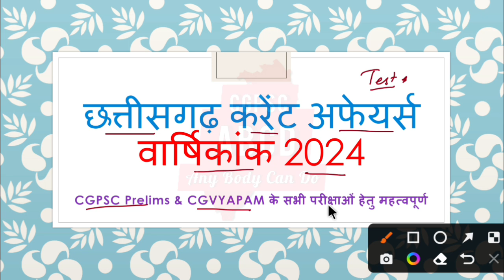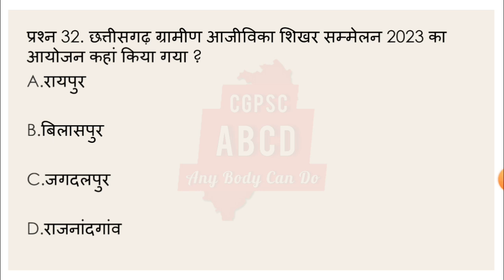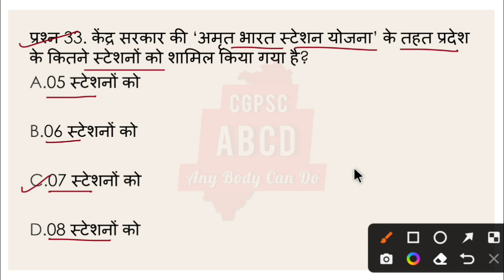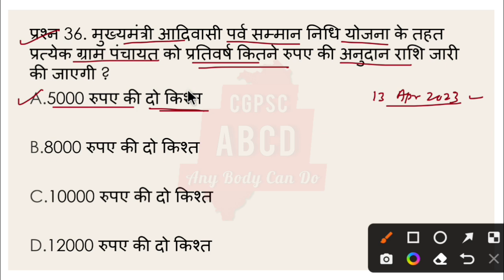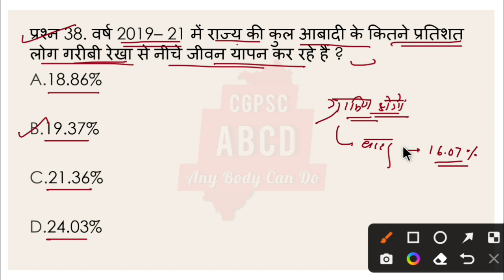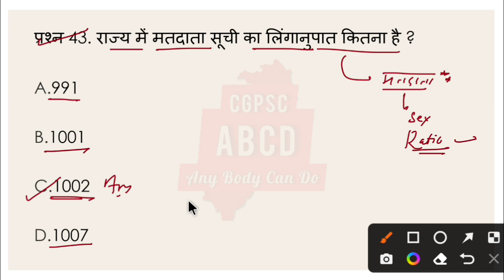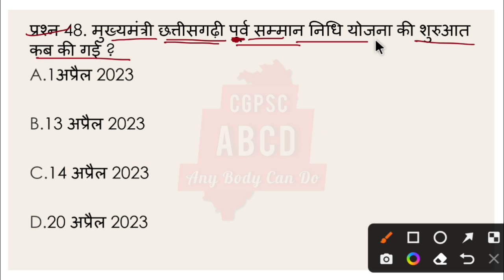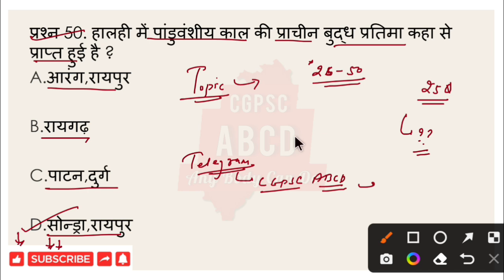छत्तीसगढ़ करेंट अफेयर्स वार्षिकांक 2024||CG के सभी परीक्षाओं हेतु महत्वपूर्ण|CGPSC PRELIMS||CGVYAPAM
The videos uploaded in this chanel is free of cost for all aspirants who are preparing for government jobs like UPSC, CGPSC, CGVYAPAM, SSC, RAILWAY, BANKING,STATE PCS and all ot।her exams. I have made these videos so that you can prepare and revisie anywhere. As we know nowadays how costly is to prepare in any coaching institute. My efforts is to provide these study materials free for all time for aspirants who can not afford costly coaching and who all are from rural areas.
Topics for you in our chanel
1. छत्तीसगढ़ सामान्य अध्ययन
2. chhattisgarh samany adhyayan
3. chhattisgarh general knowledge
4. chhattisgarh general studies
5. cg history videos
6. cg history mcq
7. cg ancient history
8. cg history mcq
9. cg history general knowledge
10. Cgpsc pre general studies
11. cgvyapam history mcq
12. cg history topic wise MCQ
13. cg history previous year question
14. Nal dynasty in cg
15. chhattisgarh me nal vansh
18. छत्तीसगढ़ का प्राचीन इतिहास
19. छत्तीसगढ़ का इतिहास प्रश्नोत्तरी
20. cg history question answer